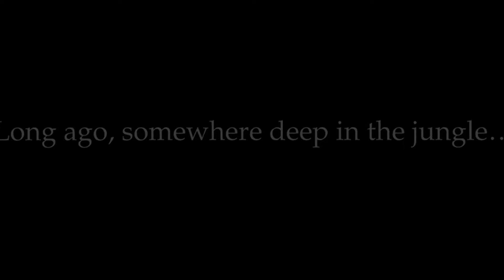Ten minute review- Emperors new Groove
BOOM BABY